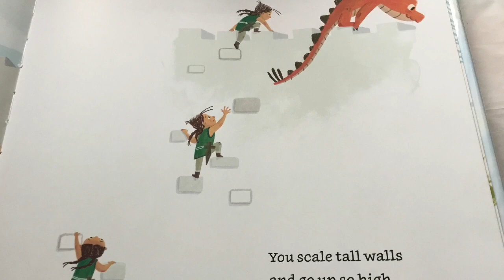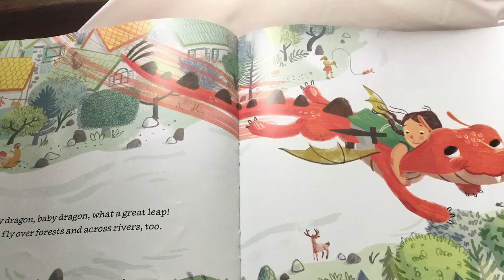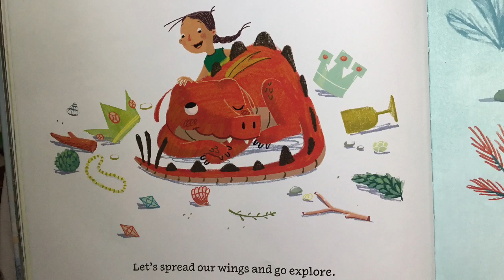Dragon contest and storytime 2020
Submit your entry on our Facebook page contest post.  Enjoy this Baby Dragon story!